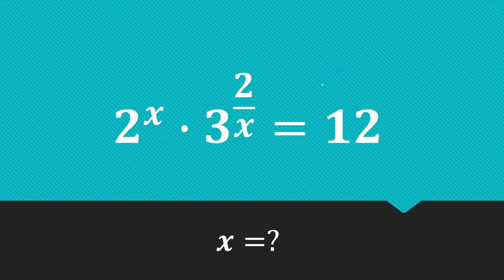Bu Soruyu Çözebilir misiniz?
Güzel bir Üstel Denklem. İyi seyirler!...